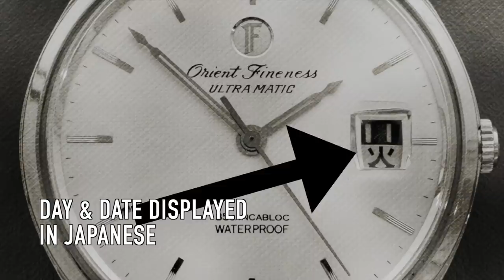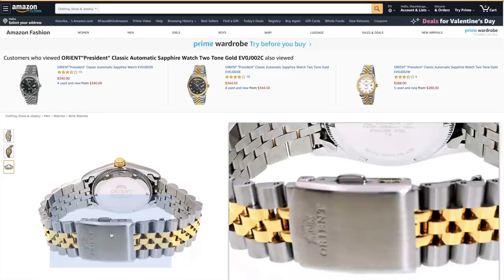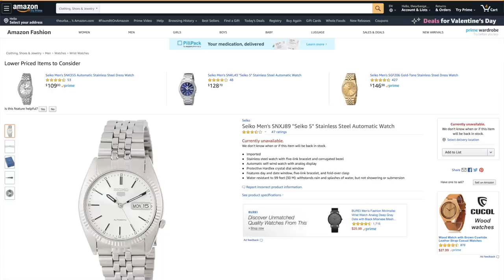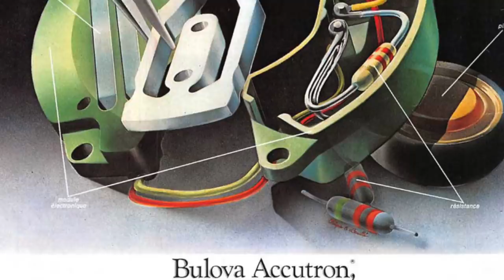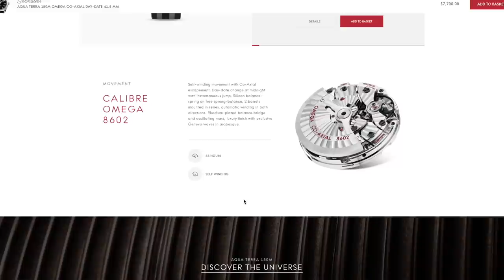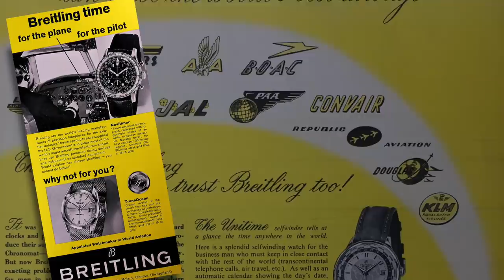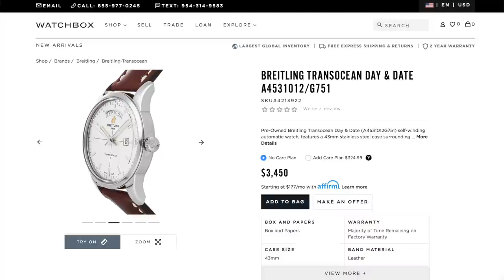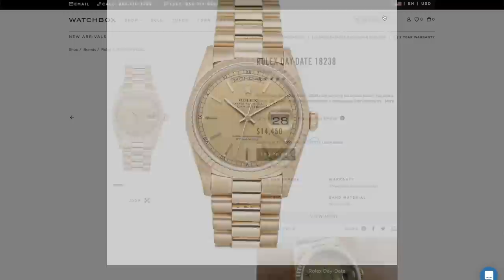Rolex Day-Date: 7 Affordable Alternatives $100+ & Upgrading To A 18238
In today’s Rolex Day-Date special, I share my recent upgrade from a reference 18038 to a newer 18238 and discuss my reasons behind it. Following my numerous reviews and history videos on the iconic Presidents’ watch, I’m also excited to explore 7 affordable alternatives, starting at just $100 and several cool luxury options too. These suggestions cover a wide variety of price ranges, so check them out if you are looking for a Day-Date style watch.

The watches featured in this video are: Tudor Prince Date Day 76200, Seiko 5 SNX79, SNK385K, SNXJ89, Breitling Transocean A4531012, Bulova Super Seville, 96c127, Omega Seamaster Aqua Terra 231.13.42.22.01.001, Orient Day-Date President, Hamilton Jazzmaster H32505741, H32505511, and H32505731.

Special thanks to the uninhibited T. rex Hugo Mountbatten whose passion for the Day-Date prestige brings him back to Philadelphia with a favor to ask...and a challenge to accept involving fine vintage wines and a game of Street Fighter II.